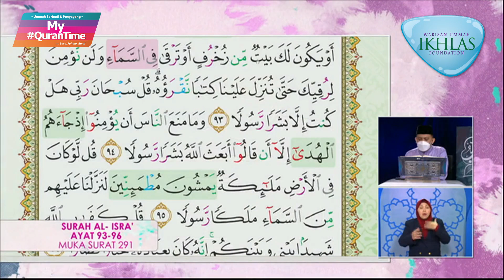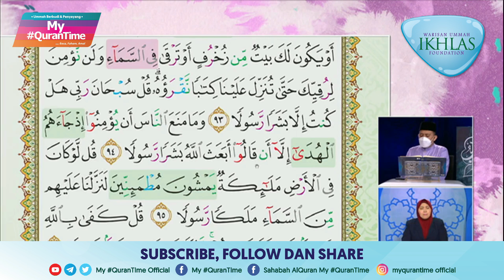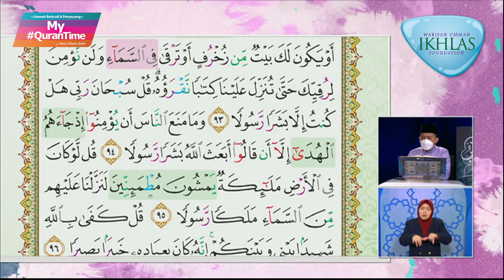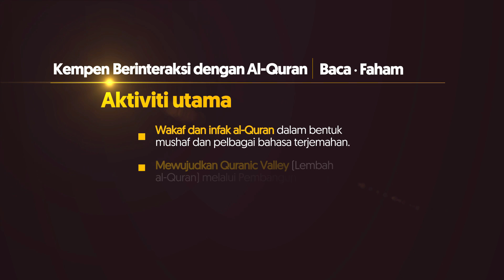Surah Al-Isra' 93-96 My QuranTime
My QuranTime
World